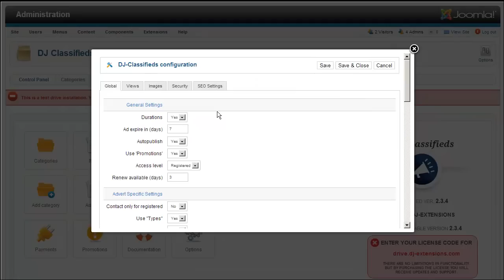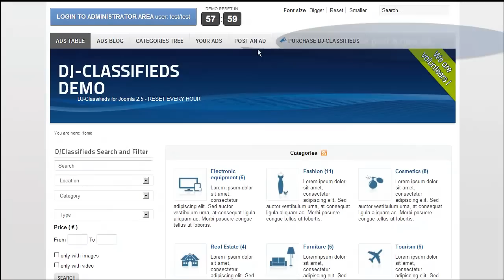DJ-Classifieds - How to use video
Make sure you've enabled the feature in component's options.
To do so:
1.go to DJ-Classifieds in your joomla backend and click Options (top right)
2.open the "Global" tab
3.scroll down and in section "Advert Specific Settings" find the "Use Video" selector and set it to "Yes"